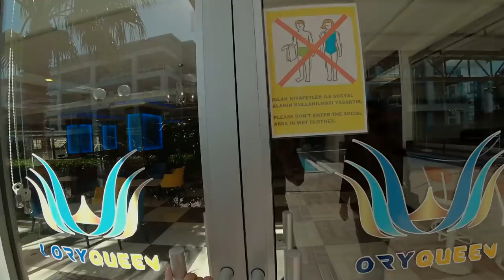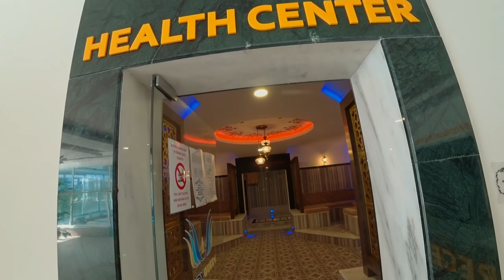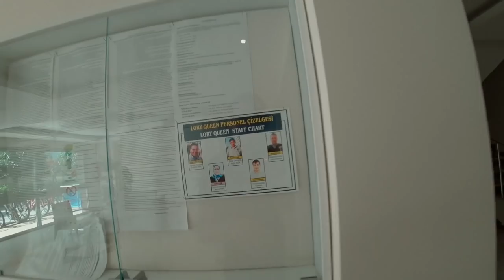✅ Квартира в Алании 1+1 в КЛАССНОМ КОМПЛЕКСЕ! // Район Кестель